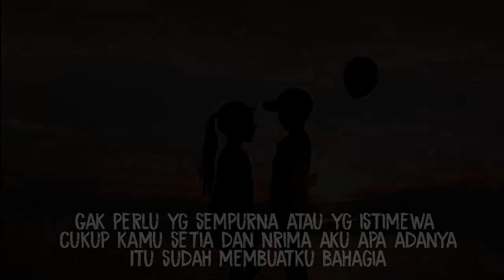Status story wa kekinian untuk pacar 2 sekaligus ||| sedih kekinian terbaru